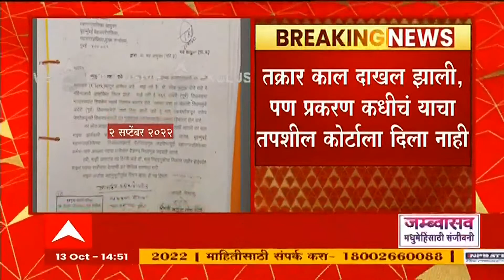Rutuja Latke Hearing : ऋतुजा लटके यांचा राजीनामा मंजूर होणार? अर्ज भरण्यासाठी उरले काहीच तास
Maharashtra Superfast News | Fast News Live Update | सुपरफास्ट न्यूज | फास्ट न्यूज लाईव्ह | Andheri By Election | Andehri ByPoll | Ramesh Latke Wife | Rutuja Latake Shiv Sena | रमेश लटके यांच्या पत्नी ऋृतुजा लटके | शिंदे गट उमेदवारी | अंधेरी पोटनिवडणूक